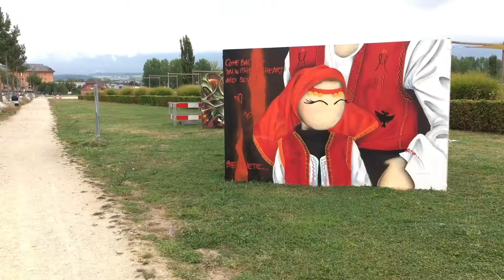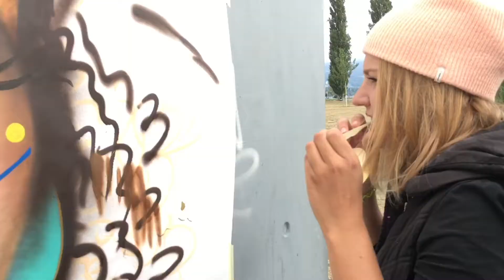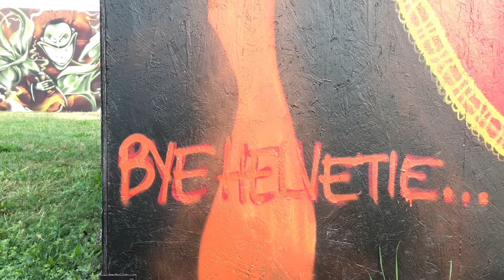Les Fruits de la Passion - 1.10.2018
Reportage sur le graffiti avec une passionnée de streetart Krystel Aka Stern.